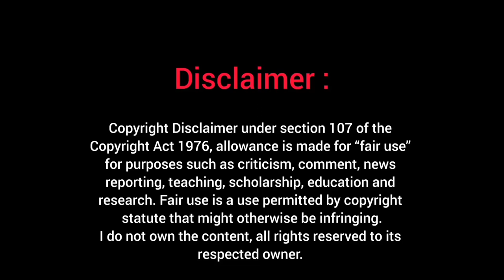Marvel Studios' Echo | Official Trailer (HD)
Series Details:
Echo is an upcoming American television miniseries created by Marion Dayre for the streaming service Disney+, based on the Marvel Comics character of the same name. It is intended to be the tenth television series in the Marvel Cinematic Universe (MCU) produced by Marvel Studios, sharing continuity with the films of the franchise, and is a spin-off from the series Hawkeye (2021). It sees Maya Lopez return to her hometown where she must come to terms with her past, reconnect with her Native American roots, and embrace her family and community. Dayre serves as head writer for the series with Sydney Freeland leading the directing team. The series is also produced by 20th Television.

Echo (Maya Lopez) is a fictional character appearing in American comic books published by Marvel Comics. The adoptive daughter of the Kingpin, the character has been depicted as a supporting character of Daredevil. A Native American (of the Cheyenne Nation)[1] and one of the few deaf comic characters, her "Echo" guise includes a white handprint that covers most of her face.

Allrights Reserved on Marvel and Disney